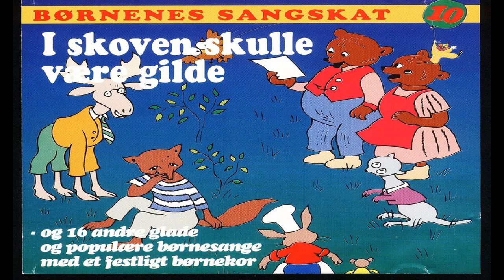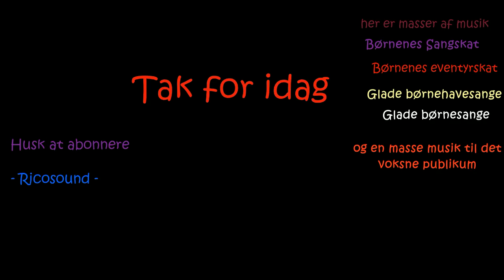Jeg satte brillerne på min næse. Børnenes Sangskat.m. Lars Stryg Band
ricosound CD 3001. IRSC DKQA99402032